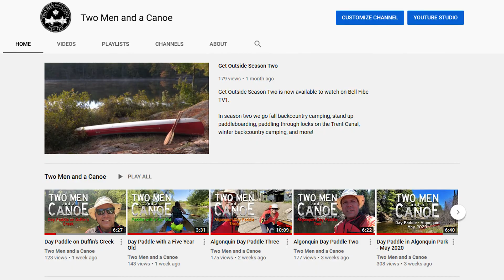Get Lost and Find Yourself - Backcountry Retreats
I am looking for entrepreneurs, business teams, groups, and more to take on an adventure that will help them bond, grow personally, and likely change them in ways that they would not expect.